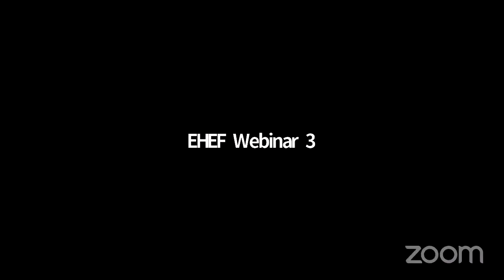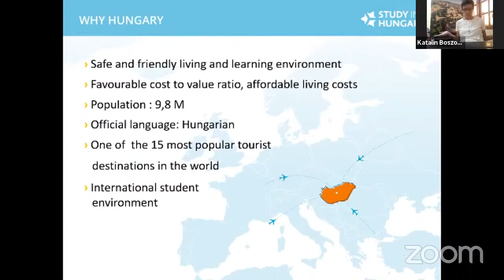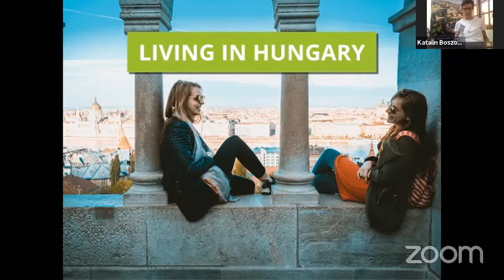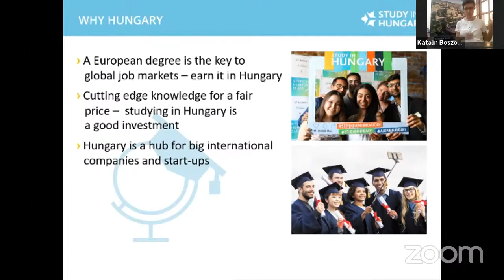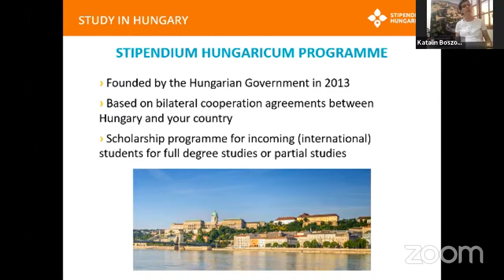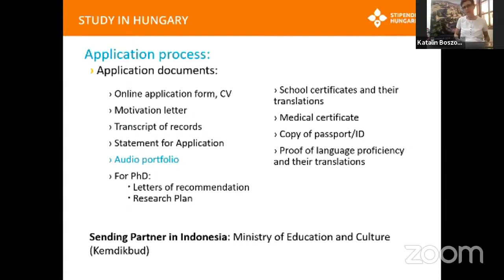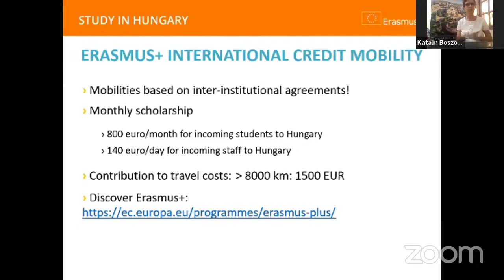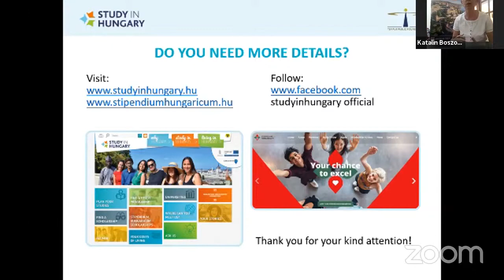Study in Hungary | EU Scholarships Info Day 2021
By earning a degree in Hungary, you will have the key to global job markets! There are 4 scholarships available: Stipendium Hungaricum, Erasmus+ International Credit Mobility, Bilateral State Scholarship and Scholarship Programme for the Hungarian Diaspora.

In this webinar you will find the following information about Studying in Hungary:
- Why Hungary
- 4 scholarships to study in Hungary for free
- Application timeline to study in Hungary
- The application system to study in Hungary
- Scholarship coverage to study in Hungary

For more information about studying in Hungary please and for updates on the upcoming webinars check out our Instagram

Dengan mendapatkan gelar sarjana di Hongaria, kamu akan lebih mudah bekerja di luar negeri! Ada 4 beasiswa yang tersedia: Stipendium Hungaricum, Erasmus+ International Credit Mobility, Bilateral State Scholarship dan Scholarship Programme for the Hungarian Diaspora.

Di webinar ini kalian akan mendapatkan informasi penting untuk persiapan kalian kuliah di Hongaria seperti di bawah ini:
- Alasan kuliah di Hongaria
- 4 beasiswa untuk kuliah di Hongaria gratis
- Deadline pendaftaran kuliah di Eropa Timur (Hongaria)
- SIstem pendaftaran kuliah di Eropa Timur (Hongaria)
- Biaya yang di cover beasiswa ke Hongaria

Untuk informasi lebih lanjut mengenai kuliah di Hongaria, silahkan kunjungi dan untuk updates jadwal webinar selanjutnya di Instagram